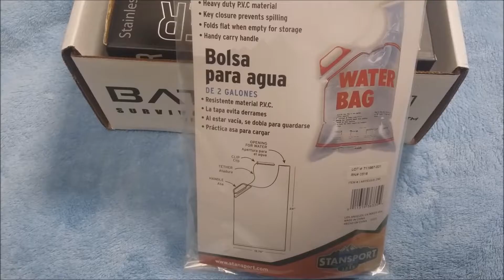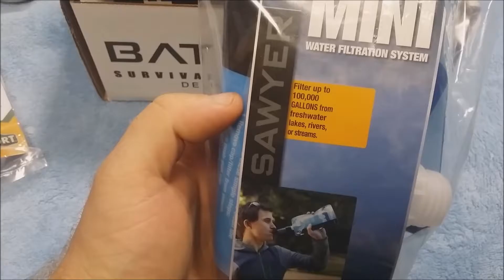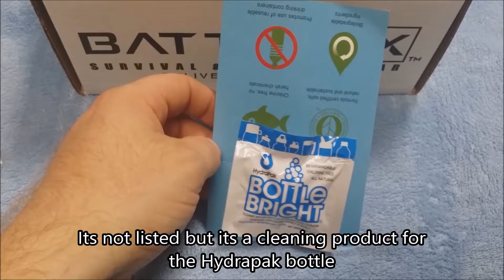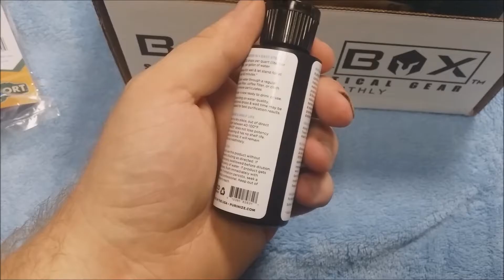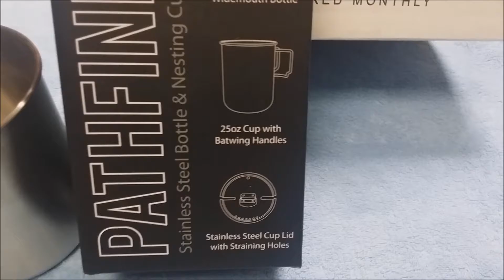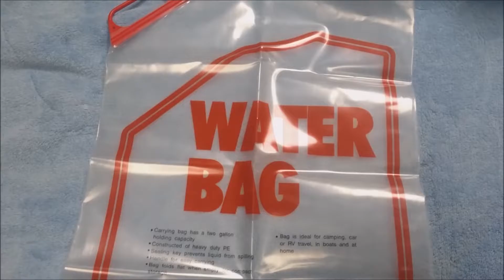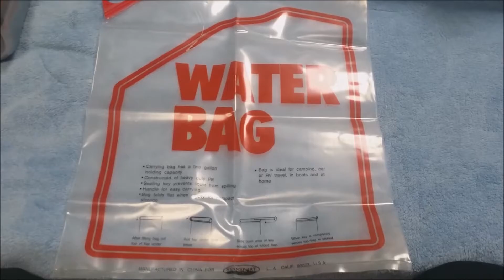BattleBox Unboxing September 2016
Mission 19: Water Purification & Storage